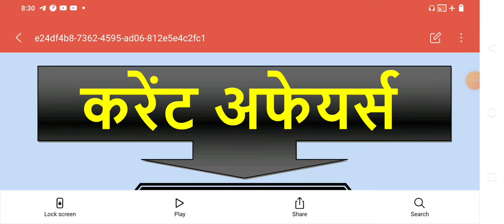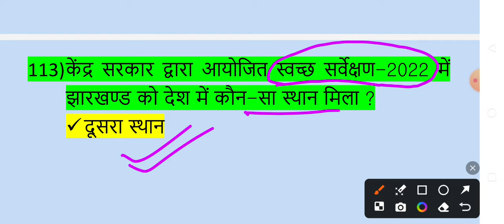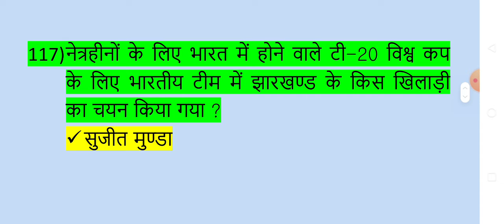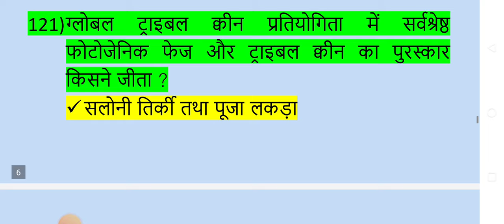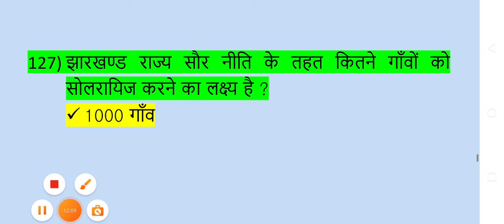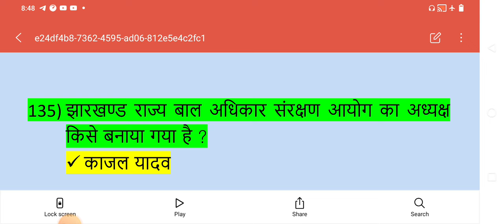Jharkhand Current Affairs#झारखंड करंट अफेयर्स#JPSC PT Exam 2024 GS Paper 2#जेपीएससी पीटी पेपर 2